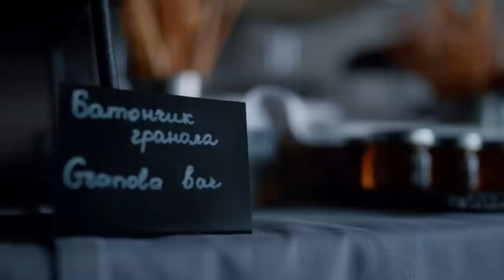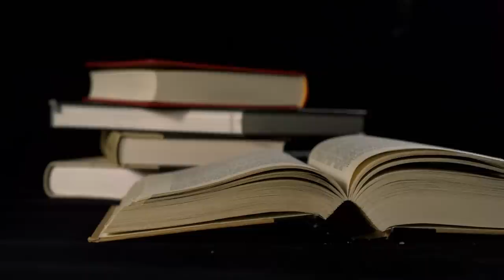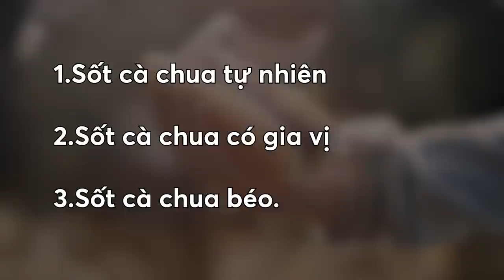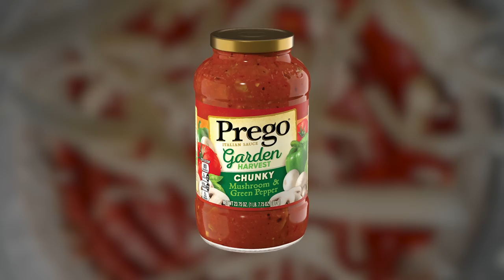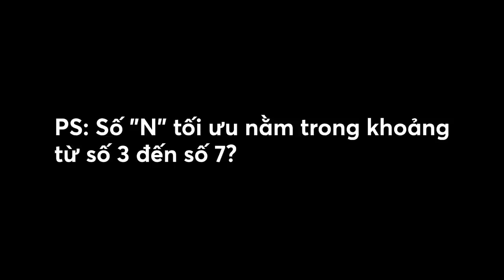LẤY BAO NHIÊU VỢ LÀ TỐI ƯU TỪ GÓC NHÌN QUẢN TRỊ? | HOÀNG TÙNG - Mr PIZZA | Tiền tài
Học cách lựa chọn đã khó.
Học cách lựa chọn đúng đắn còn khó hơn.
Và học cách lựa chọn đúng trong một thế giới với muôn vàn khả năng thậm chí còn thử thách hơn, thậm chí là quá khó.
Ghé Nhà sách Spiderum trên SHOPEE ngay thôi các bạn ơi:
Nội dung:
00:12 - GIẤC MƠ CỦA TRƯƠNG VÔ KỴ
01:50 - TỪ SỐ 1 ĐẾN SỐ “N”
02:49 - TẠI SAO "1 DUY NHẤT" LẠI ĐÚNG, VÀ... SAI?
04:00 - NGHIÊN CỨU VỚI MỨT
04:53 - ĐI TÌM SỐ "N" THẦN THÁNH
06:16 - NGUYÊN LÝ CỦA SỰ LỰA CHỌN
07:34 - NHẤT KHÔNG PHẢI LÀ DUY NHẤT
08:22 - CÂU CHUYỆN CỦA SỐT CÀ CHUA
09:39 - VĨ THANH Ỷ THIÊN ĐỒ LONG KÝ
Bài viết: LẤY BAO NHIÊU VỢ LÀ TỐI ƯU TỪ GÓC NHÌN QUẢN TRỊ?
Được viết bởi: HOÀNG TÙNG - Mr PIZZA
Giọng đọc: Samurice
Editor: Wibu